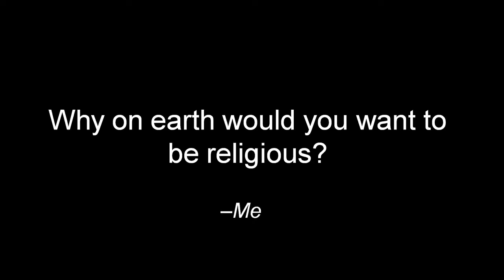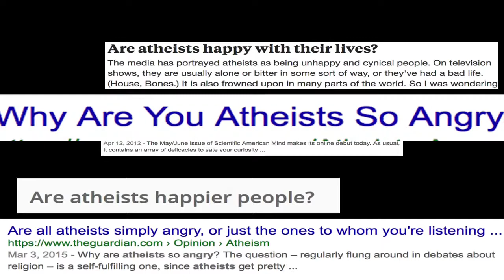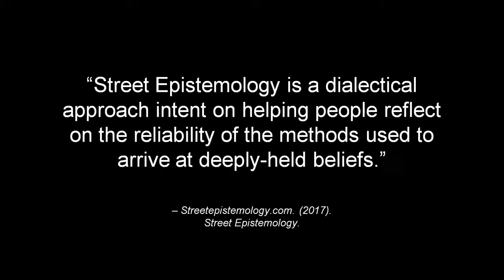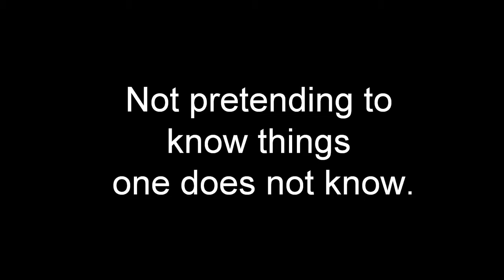No Longer The Angry Atheist | Yuval K. | ISS International School at TEDxYouth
Attitudes and how they matter. A learning point in the speaker's life.

ISS International School Singapore